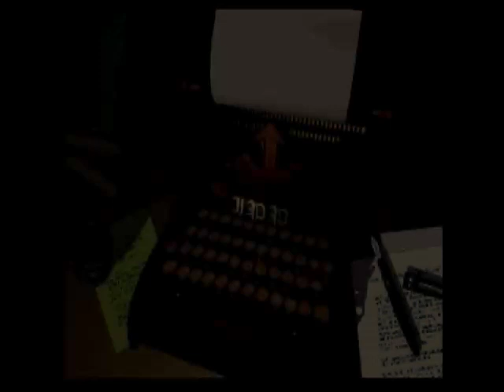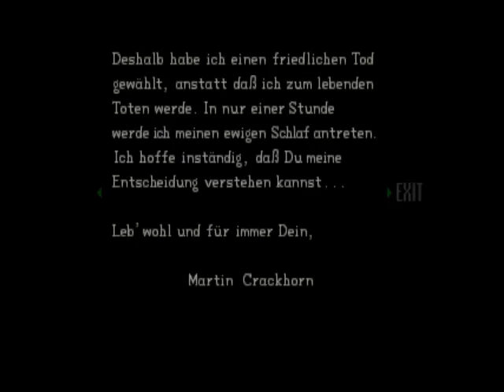Resident Evil (PS1) Stream 2/5 (unbearbeitet)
Ungeschnittener und unbearbeiterte Live-Stream auf Mixer von Resident Evil vom 4. November 2019.
Hinweis: In den ersten Streams ist uns leider nicht aufgefallen, dass ich zu leise bin.